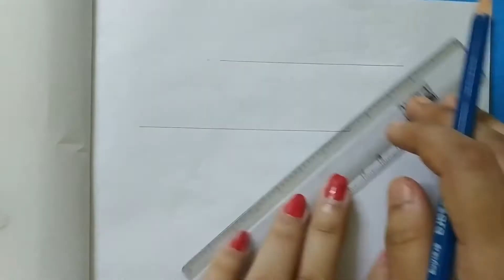How to draw Desk || Desk drawing step by step for kids || D for Desk easy drawing.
USED THINGS :
1. Pencil name : APSARA(2B)
2. Colour : POLO